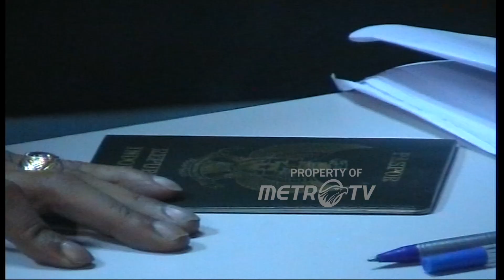Empat Menteri Melakukan Sidak Di Terminal 3 Bandara Soekarno Hatta Dok. 2005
MetroTV,
 06 Juli 2005 Menteri Sidak Di Terminal 3 Bandara Soekarno Hatta